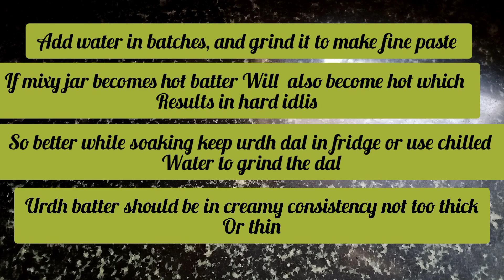This one simple ingredient makes Idly soft and fluffy | Soft Idly recipe | ಮೃದುವಾದ ಇಡ್ಲಿ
Hi there,

Thanks for tuning in my channel,.

Here I added one simple ingredient to make idly even more fluffy and soft, hope it will be helpful.

I am happy to share this healthiest breakfast recipe with you all. Make sure you add idlis to your daily diet & enjoy them other healthy accomplihment 😊

Tips are included in the video, don't skip the video

Try and share your valuable feedback in comment section.

Thanks
Precilla

how to make soft idli at home in tamil,
5 tips soft idli batter,
quick soft idli recipe,
how many hours to soak idli rice,
very soft idli,
various idli recipe,
soft idli batter recipe with poha,
soft idli batter recipe with aval,
soft idli recipe in winter,
smooth idli tips,
soft fluffy idli recipe
Soft idli traditional
chawal ka idli banana ka tarika
chawal ki idli
idli at home,
idli banane ki recipe,
idli batter punugulu,
idli dosa batter recipe,
idli dosa recipe,
idli ela cheyali,
idli easy recipe,
idli ela tayaru chestaru,
idli for babies recipe,
fluffy idli recipe,
idli ghar per kaise banaen,
idli ki recipe,
idli making,
idli maavu,
idli maduva vidhana,
idli nu khiru banavani rit,
only rice idli recipe,
idli quick recipe,
idli quantity,
recipe of idli,
soft idli recipe in tamil,
idli tadka recipe,
idli tayari vidhanam